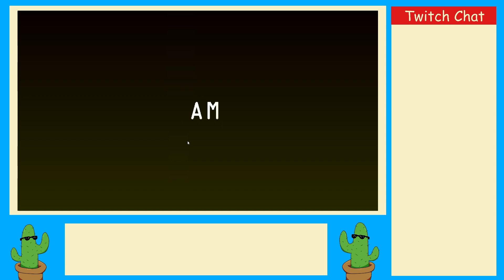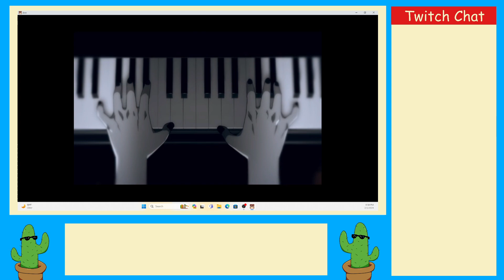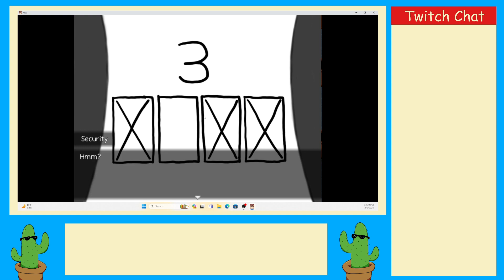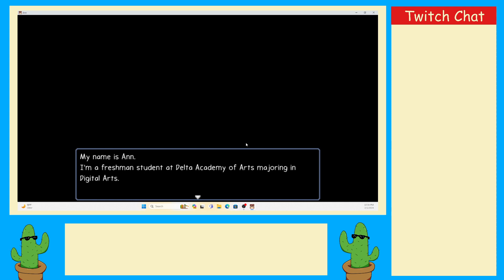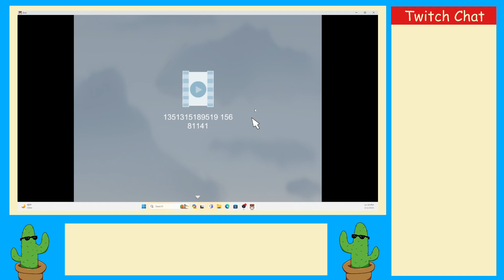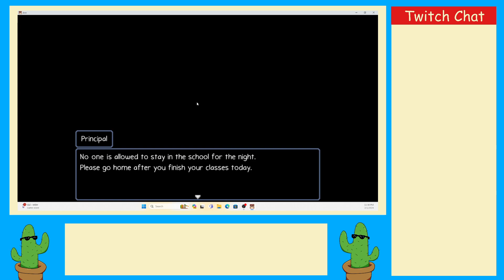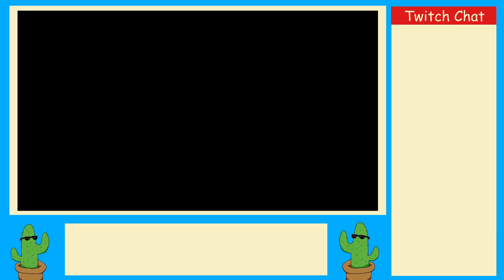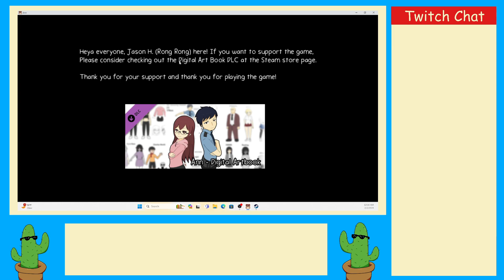Ann?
This is my full playthrough of a horror game called Ann, with all ending completed.